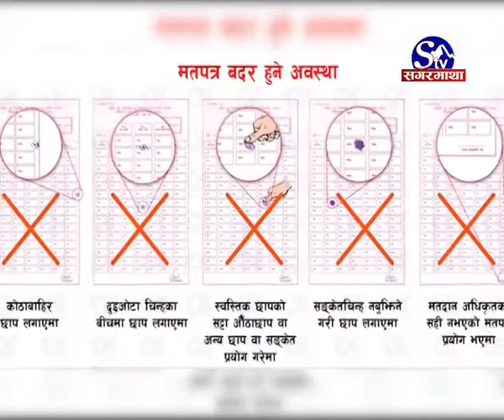मतपत्र–मतगणना :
स्थानीय तहको पहिलो चरणको चुनावमा देखिएका दुई मुख्य कमजोरी मत बदरको संख्या बढि हुनु र मतगणनामा ढिलाई हुनु हो । यसैलाई मध्यनजर गर्दै निर्वाचन आयोगले दोस्रो चरणको चुनावमा मत बदर कम गर्ने र मतगणनालाई व्यवस्थित गर्ने दाबि गरेको छ ।